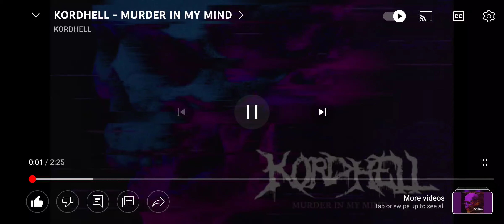MURDER IN MY MIND